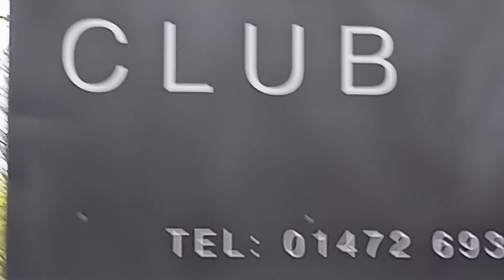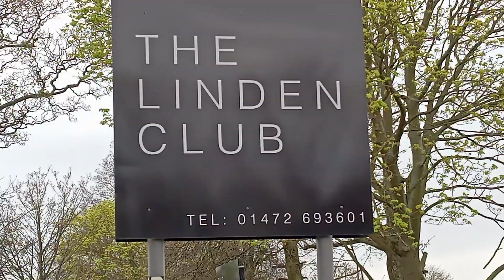Welcome to grimsby & more 5g near playing